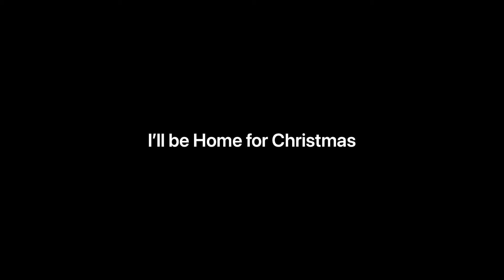I’ll be Home for Christmas Harp Guitar